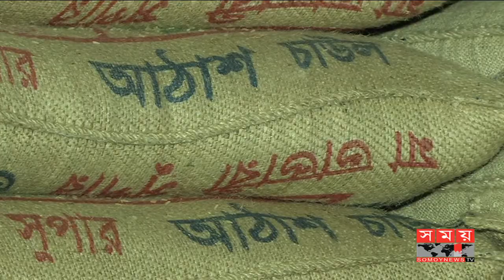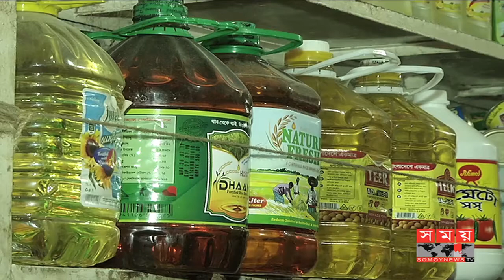নিয়ন্ত্রণে আনা যাচ্ছে না চালের বাজার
দু'দফা আমদানি শুল্ক কমিয়েও নিয়ন্ত্রণে আনা যাচ্ছে না চালের বাজার। রাজধানীর পাইকারি বাজারে সপ্তাহ ব্যবধানে সবধরনের চালের দাম কেজিতে ২ থেকে ৩ টাকা বেড়েছে।